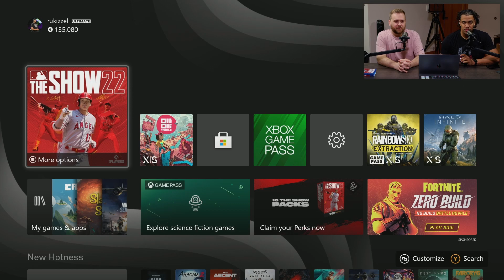MLB The Show 22 Livestream Highlights w/Erik & Rukari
What happens when you bring two AVID baseball fans into play this years hottest baseball sim? Well, we don't know because Erik and Rukari are admittedly casual baseball fans with barely an understanding of the sport...but they look for any reason to stream and check out the newest titles available.